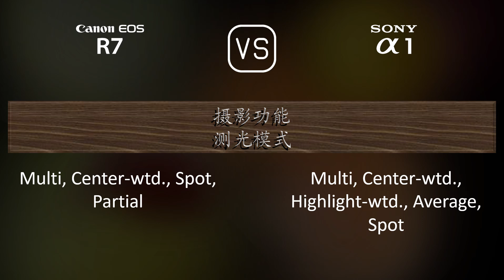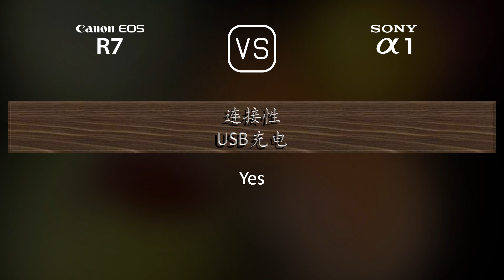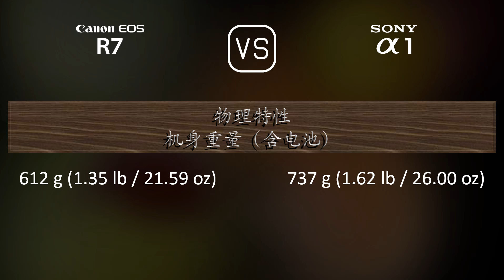Canon EOS R7 与 Sony A1 的规格比较